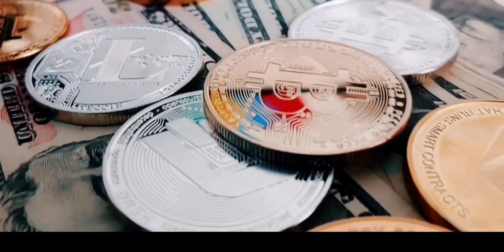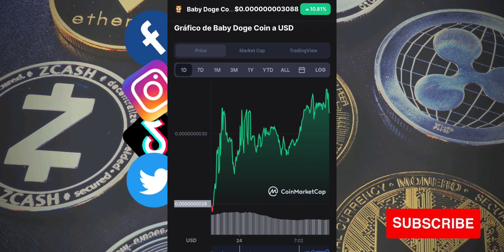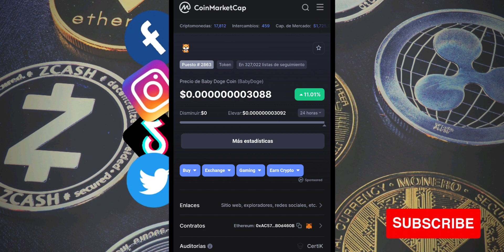Babydoge Holders Recuperación rumbo a Borrar 2 CEROS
Tienes 120 Millones de Shiba INU? VALOR si HOLD hasta $0.002

2022 Victor Caraveo | Caraveomedia Studios